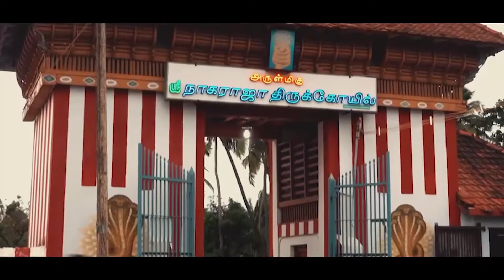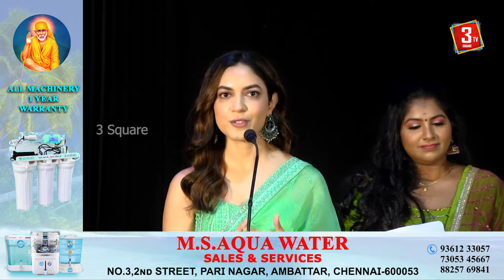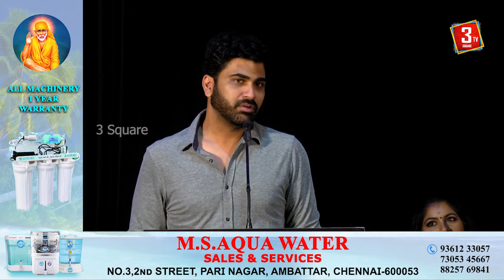Kanam Movie Press Meet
The Official Tamil Channel of "3 Square Creation". Stay updated with the latest Tamil movie news, Tamil movie reviews, Audio Launch, Press Meet, Celebrity Interviews, Trailers, Shooting Spot, Movie Scenes, Comedy, Songs, Review, Preview and a lot more for this is your one stop destination for entertainment!